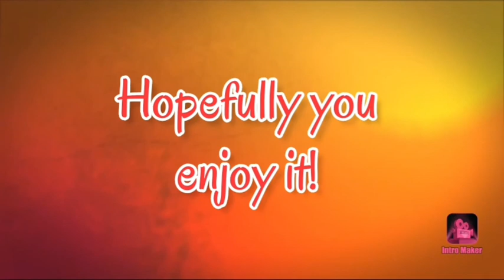SPENDING THE DAY WITH LIVVY!!!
Today we are spending the day with Livvy!!!